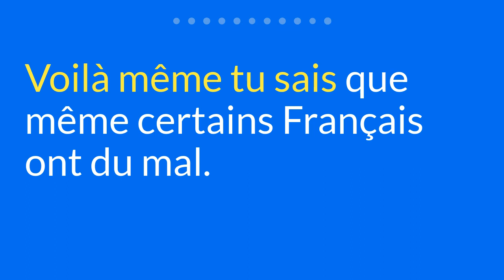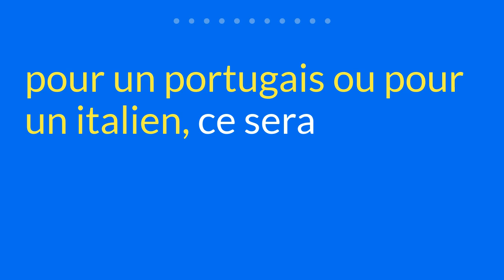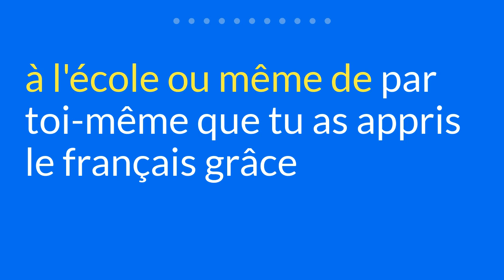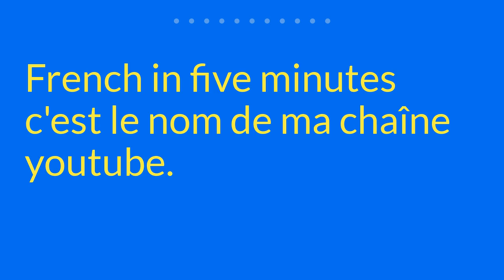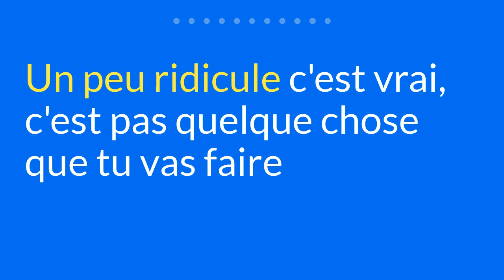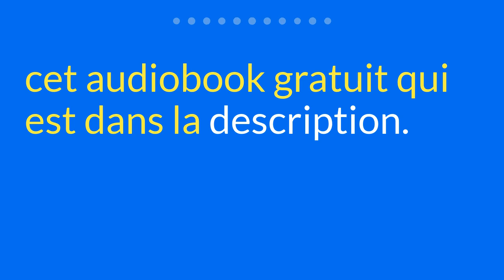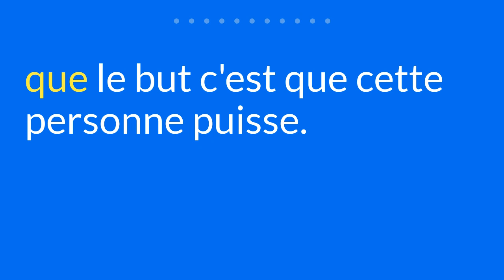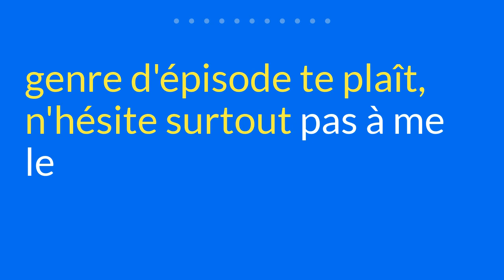How to improve your french easily | French Lisening Practice for Intermediate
How to improve your french easily ? In this video I explain you how you can improve your french skills easily.

My name is Roméo Songolo. I'm a french native speaker and I created "Learn French with Stories" so you can learn french with podcasts. With this podcast yu'll be able to learn frenc hwith audio for intermediate and beginners with transcripts.